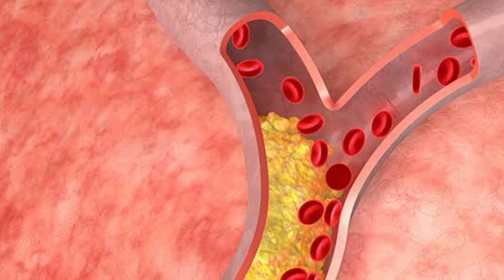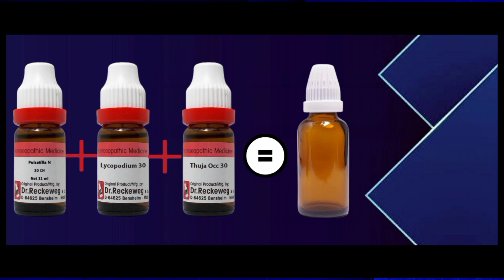आंख की चर्बी/ Xanthalesma 😥 को जड़ से ठीक करें! Homoeopathic Treatment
नमस्कार दोस्तों मैं डॉक्टर बीके पाठक आज आपको आंख की चर्बी को कम करने की होम्योपैथिक दवा का एक फार्मूला बताऊंगा जिसको लेने से आपकी आंख पलकों की चर्बी पूरी तरीके से खत्म हो जाएगी l

Other Importent video

Xanthalesma Homoeopathic Treatment
Aankh ki charbi ko kaise khatam kre
Eye warts ko kaise khatam kare
Eye warts Homoeopathic Treatment
Xanthoma Homoeopathic Treatment
Israel war ku ho rha h
Viral video
Homoeopathic scope
BHMS